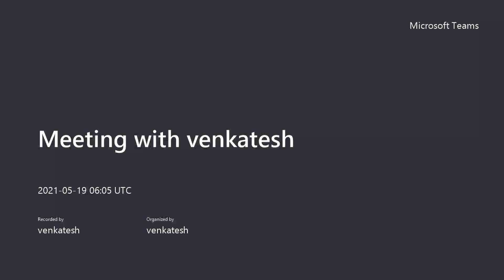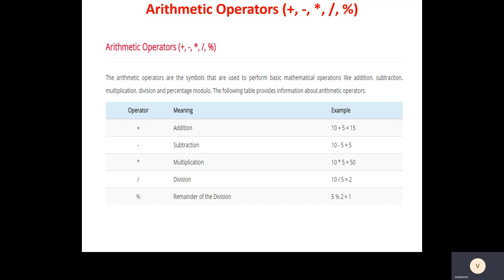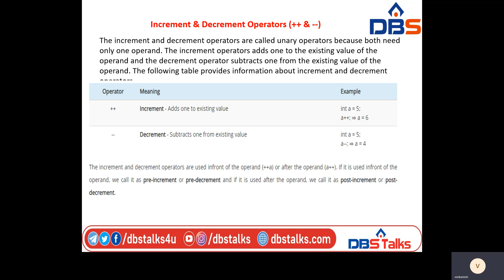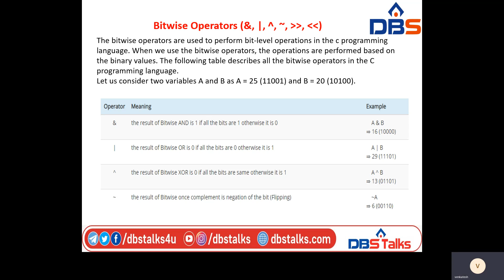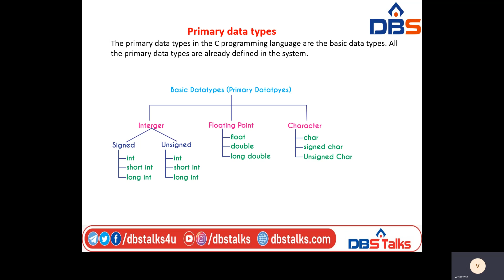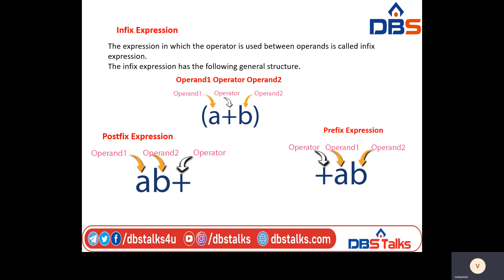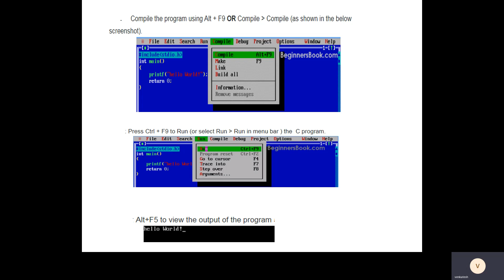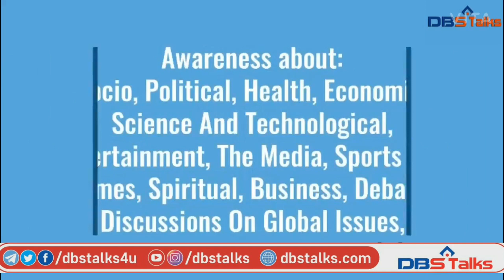Introduction to C Language | C programming | Data structures | ECE | Online Education | DBS Talks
Introduction to C Language. Watch the Concept Of C Language Introduction In C programming & Data structures Subject From Electronics And Communication Engineering Departments On DBS Talks.

Name of the Subject              :-  C Programming & Data structures
Branch                                      :- ECE Department
Year                                          :-  I Year l and II Semesters
Unit No                                     :- 01
Unit Name                               :-  Introduction to C Language
Topics                                      :-  C operators and Data Types, various operators in c language and
                                                      what are data types in c along with sample c programs how to
                                                      execute it.